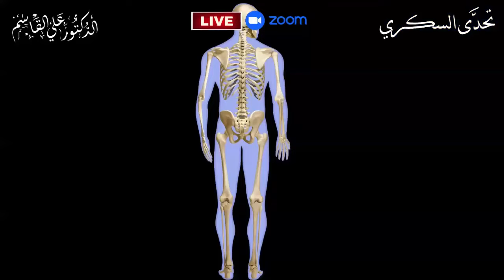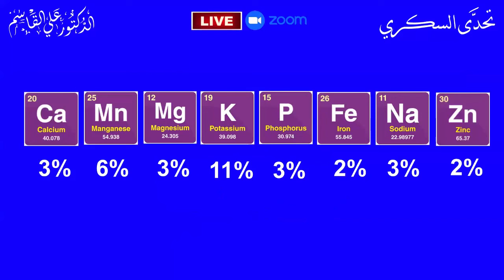فوائد الجزر | نسبة السكر في الجزر | المعادن والفيتامينات في الجزر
*هل الجزر يقوي النظر؟ | فوائد وأضرار الجزر | نسبة السكريات والكربوهيدرات في الجزر | المعادن والفيتامينات في الجزر*
وللأسف يتناول من يعاني من مرض السكري أدوية السكري وحقن الانسولين من غير أن يتحقق عما  يحدث في جسمه. ويتسألون هل يمكن الشفاء من ارتفاع السكر التراكمي وهل يمكن الشفاء من السكر نهائيا وما هو الفرق بين السكري الأول و السكري الثاني وهل هناك وجبات صحية لمرضى السكري وهل هناك مكمل غذائي لمرضى السكرى. ما يجب ان يعرفه كل من يعاني من هذه الأمراض وغيرها أن أساس كل هذه المشكلات هو المواد الغذائية السيئة التي توجد في النظام الغذائي للشخص. وأهم شيء لعلاج مرض السكري  وغيره أولا هو أن نزيل من المائدة هذه المواد الغذائية السيئة التي أدت إلى ظهور هذه الأمراض.